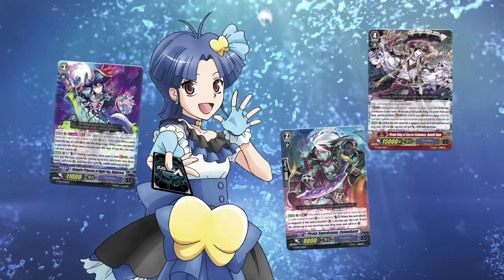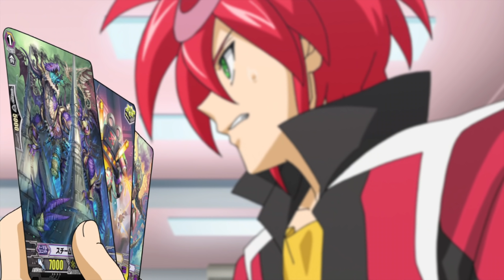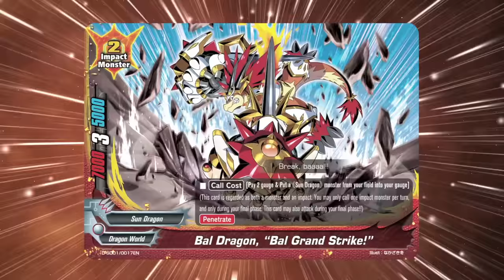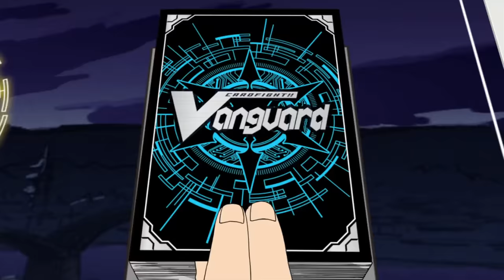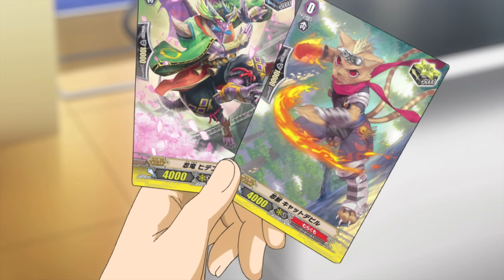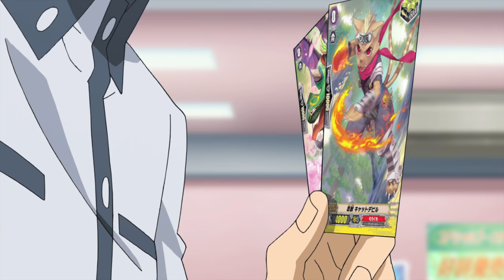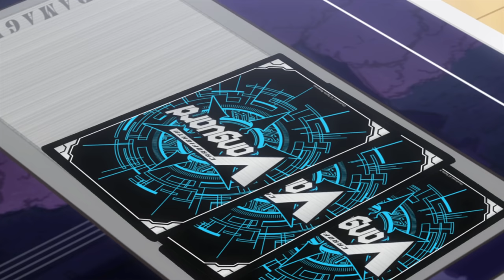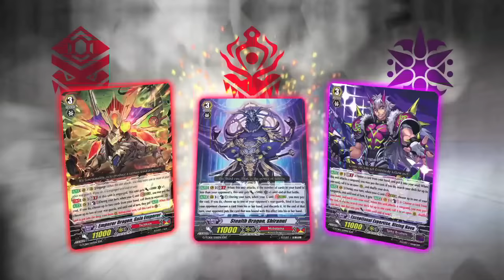[Episode 15] Cardfight!! Vanguard G GIRS Crisis Official Animation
This is Episode 15 of the animation series "Cardfight!! Vanguard G GIRS Crisis".

This episode is also available in Japanese (with English subtitles).